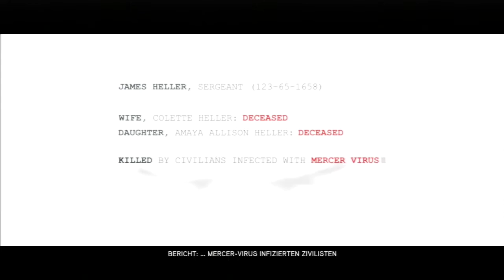Gorillagodzilla Show: Let´s Play Prototyp2 Part 1 - The Beginning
This is our first let´s Play. We hope it is not to bad and would like to have some response. Bujaa and out.